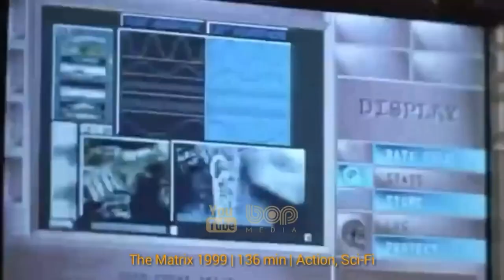فیلم سینمایی بیداری دنیای زیرین دوبله فارسی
|  فیلم سینمایی دنیای زیرین بیداری دوبله فارسی  |

زمانی که انسان‌ها به وجود لیکان‌ها پی می‌برند، نبردی را برای از بین بردن آنان آغاز می‌کنند. «سلن» جنگجوی بی همتا، هم نوعانش را در جنگ علیه انسان‌ها رهبری می‌کند… دنیای زیرین: بیداری با آشکار شدن لیکان هایی که در میان بشریت زندگی می کنند آغاز می شود ، مقامات با انجام یک پاکسازی گسترده برای از بین بردن هر دو گونه به آنها واکنش نشان می دهند. سلین (کیت بکینزیل) و معشوق هیبریدی او مایکل کوروین تلاش می کنند تا فرار کنند و در اسکله دیدار کنند اما هر دو مورد اصابت گلوله قرار می گیرند و به آب می افتند ، سلین دوازده سال بعد در آزمایشگاه های یک شرکت به نام آنتی ژن از خواب بیدار می شود در تعلیق برودتی. سلن موفق به فرار از آنتی ژن می شود و با دیوید (تئو جیمز) و یک دختر ترکیبی جوان به نام ایو (هند آیزلی) روبرو می شود که همه مورد حمله لیکان ها قرار دارند اما موفق می شوند به امنیت نسبی جامعه مخفی که در حومه شهر مخفی شده اند ، برسند. در شهر ، سلین به سرعت متوجه می شود که حوا دختر او است و او برای آزمایش های ژنتیکی لیکان که به آنها آسیب پذیری می بخشد بسیار مهم است و برای بازگرداندن او هیچ مانعی نخواهد داشت. سلن باید با تهدید مبارزه کند ، حوا ، خودش و بشریت را از شر لیکان های شرور نجات دهد ...